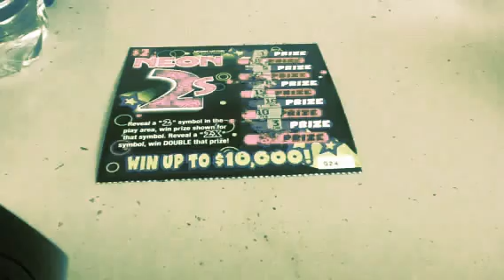Neon 2's Scratch Off Challenge with Tally Cat! Show N2R80: Figaro & Cleo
Episode No. N2R80: Figaro & Cleo